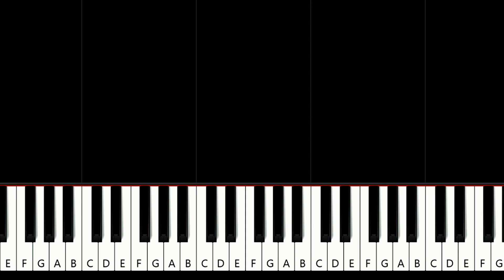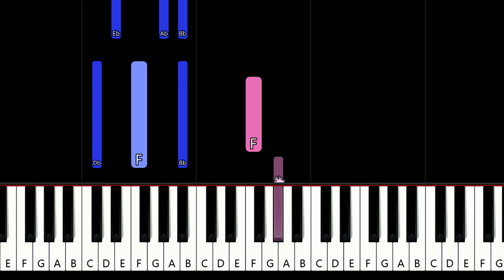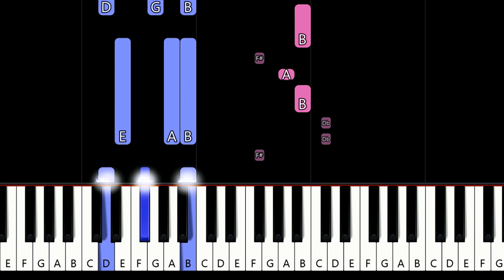The Commodores - Easy , Like Sunday Morning (piano tutorial)